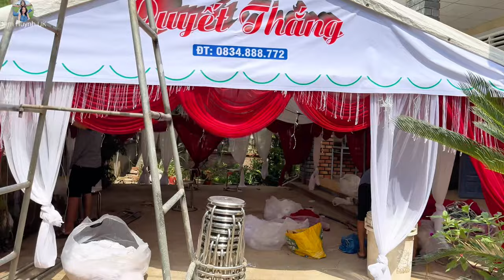Dựng Rạp Chuẩn Bị Cho Đám Cưới Em Gái, Cách Hái Dừa Ở Bến Tre